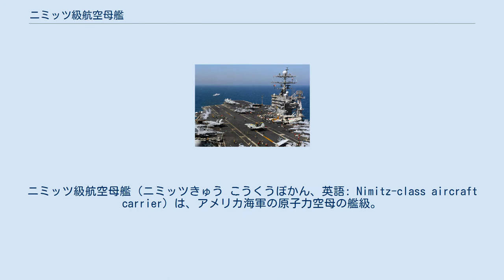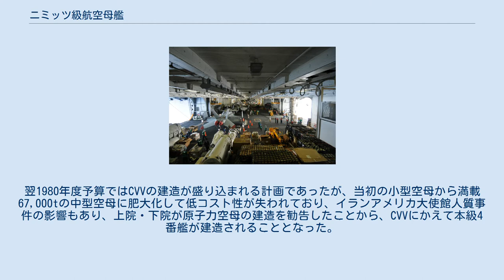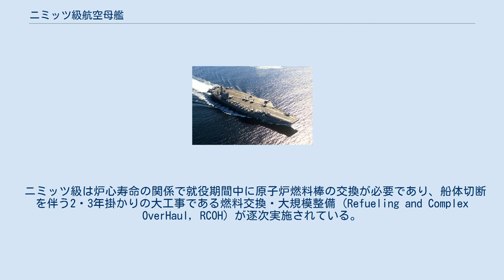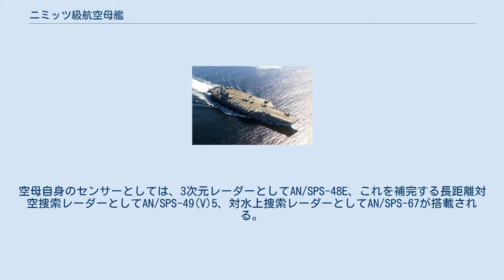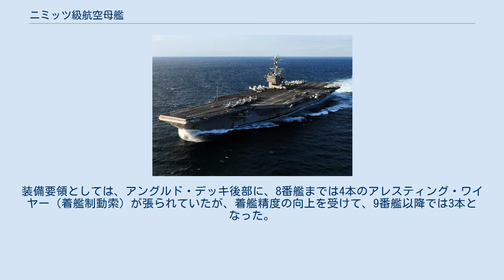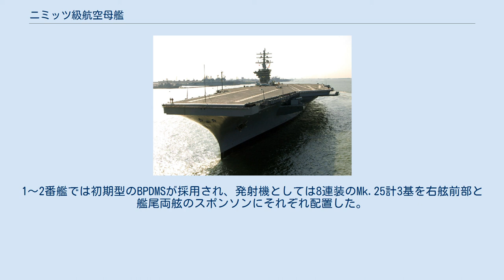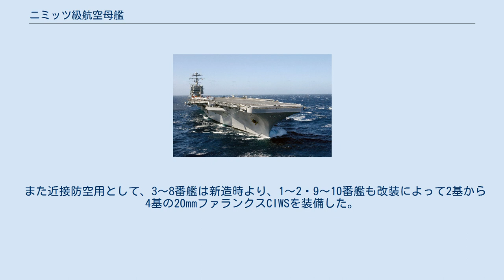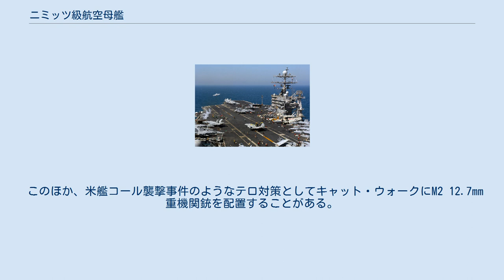ニミッツ級航空母艦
チェスター・ニミッツ
ニミッツ級航空母艦（ニミッツきゅう こうくうぼかん、英語: Nimitz-class aircraft carrier）は、アメリカ海軍の原子力空母の艦級。
世界で初めて量産された原子力空母であり、世界最大級・史上最大級の軍艦としても知られる。
 ネームシップの建造は1967年度計画によって着手され、2001年度計画による「ジョージ・H・W・ブッシュ」に至るまで、計10隻が建造された。
このように長期間に亘って多数が建造されたことから、順次に工法や設計の改訂が図られており、アメリカ海軍協会(USNI) では4～10番艦を、また『世界の艦船』誌では9・10番艦を、それぞれ独立した艦級（改ニミッツ級）として扱っている。
 第二次世界大戦後の核戦争時代の到来を受け、空軍戦略航空軍団への対抗もあり、アメリカ海軍は大型の艦上爆撃機を運用できる超大型空母の保有を志向した。
1949年度計画の空母「ユナイテッド・ステーツ」（基準排水量 66,400 t）は挫折したものの、朝鮮戦争で空母航空団の存在意義が再確認されたこともあり、1952年度計画よりフォレスタル級（基準排水量 59,900 t）の建造が認可され、同型4隻が建造された。
そのネームシップは予算 1.9億USドルであったが、その後、値上がりして、改良型であるキティホーク級のネームシップでは 2.6億USドルとなった。
 一方、1950年の時点で、当時のアメリカ海軍作戦部長であったフォレスト・シャーマン大将によって、空母を含めた水上艦の原子力推進化の可能性検討が指示されていた。
しかし、この時点では非常に高コストであったことから原子力委員会が賛成せず、1958年度計画でやっとキティホーク級をベースとした初の原子力空母として「エンタープライズ」の建造が認可された。
ただし、艦型拡大（満載排水量にして9,000t増大）もあり、建造費は7割増の4.5億ドルとなった。
これもあり、アイゼンハワー政権下では、1959年度・1960年度ともに空母建造予算が認められず、1961年度・1963年度に各1隻の建造が認可されたものの、原子力推進の実績がまだ乏しかったこともあり、これらは在来型のキティホーク級とされた。
 その後、原子力推進技術の成熟を受け原子力委員会は1963年度計画のキティホーク級最終艦の原子力推進化を勧告したものの、同年10月に完成の遅延を理由としてロバート・マクナマラ国防長官は変更の中止（通常推進の維持）を決定した。
1964年6月になって「エンタープライズ」の原子炉8基式よりも安価な2基式が実現可能となり、1965年度予算説明においてマクナマラ長官は高性能の原子炉の研究成果を受けて原子力艦隊の創設を発表した。
原子力空母4隻体制が認可されたことから、ミッドウェイ級3隻を代替して、新型原子力空母3隻の建造が計画された。
これにより建造されたのが本級である。
 ネームシップの建造は1967年度計画で着手され、残り2隻は1969・1970年度計画とされたがマクナマラ長官の解任と政権交代に伴ってそれぞれ1970年度・1974年度に遅延した。
またニューポート・ニューズ造船所のストライキもあり、建造には3隻ともに7年を要することとなった。
その後、一度は4番艦の建造が認可されたものの、制海艦 (SCS) から発展した小型空母 (CVV)(en) 計画の台頭に伴い、ジェラルド・R・フォード大統領は1977年度予算からその要求を削除した。
ジミー・カーター大統領もCVV計画を支持し、議会の下院は1979年度予算に4番艦の建造費を追加したが、大統領はその執行を拒否した。
翌1980年度予算ではCVVの建造が盛り込まれる計画であったが、当初の小型空母から満載67,000tの中型空母に肥大化して低コスト性が失われており、イランアメリカ大使館人質事件の影響もあり、上院・下院が原子力空母の建造を勧告したことから、CVVにかえて本級4番艦が建造されることとなった。
その後、レーガン政権下で打ち出された600隻艦隊構想を受け、1983年度予算で5番艦・6番艦、大ブッシュ政権下でも7番艦・8番艦と追加され、最終的に10番艦までが建造されることとなった。
 「ニミッツ」の飛行甲板（1997年） ニミッツ級の設計は、おおむねスーパー・キャリアーの嚆矢であるフォレスタル級のものを踏襲・拡大したものとなっている。
40年以上で順次に改正されつつ建造され、就役後のたびたび...